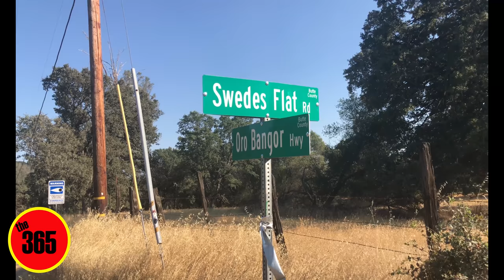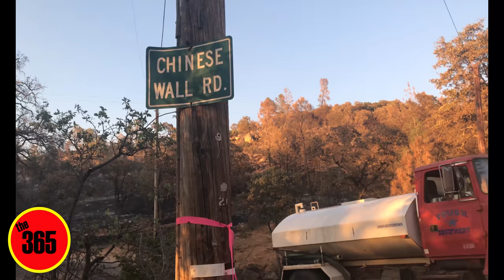Wall Fire Day 144 The 365 Report July 9th, 2017 Survey of Swedes Flat Road and Chinese Wall Roads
Today we were able to go through the burned area where the fire began. Special thanks to Teri from Oroville News Only for partnering up with me on this.

 Location: Swedes Flats & Chinese Wall Road